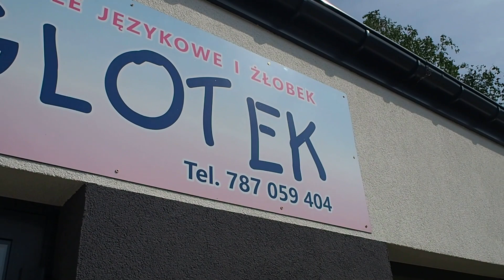Poliglotek. Nowe przedszkole w Dobrej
Dobra, ul. Kameliowa